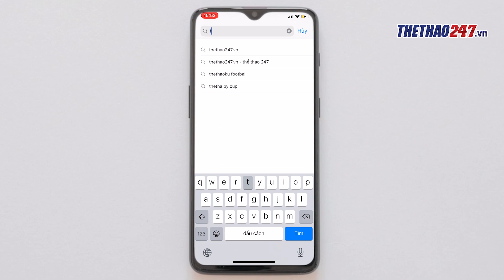ĐT Việt Nam đã làm được điều cả châu Á chưa làm được trong lịch sử World Cup